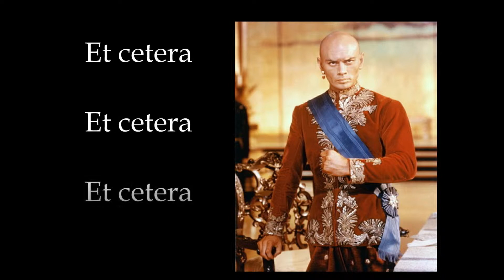It's Good to be King (Mike Wilsterman)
A tribute to singer songwriter "Mike Wilsterman".